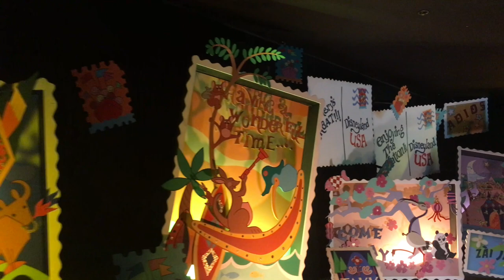senior class trip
seattle to california with my classmates before we graduate high school ◡̈

planning this trip with the class sponsors and other class officers wasn’t easy, but it was definitely worth it!

also, sorry if the audio is not in sync with the video! something must’ve happened during the uploading process but I don't know how to fix it!

camera:
iphone 6s

editing:
imovie